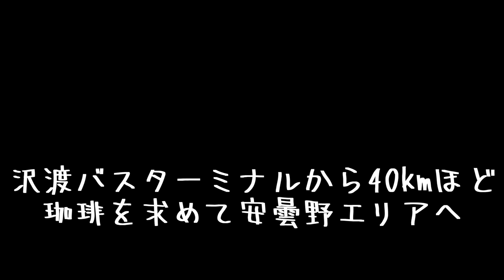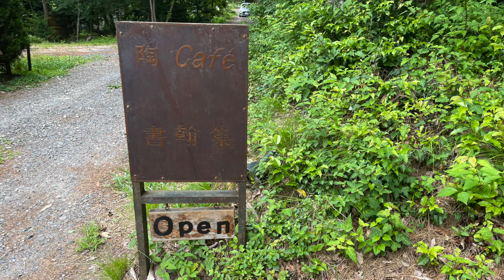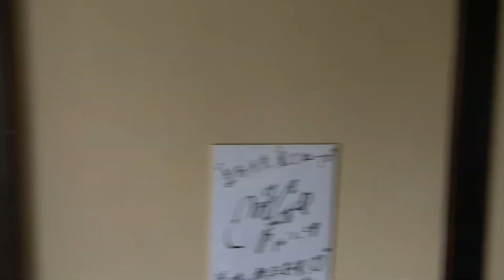バイク高速乗り放題プランで初夏の長野ツーリング#4 森のカフェ書翰集とうしこしのおやき W650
おやきの概念を覆されたうしこしのおやきと隠れ家カフェで眠気覚ましにコーヒーです！

バイクでツーリングや街歩き、旅、観光など
youtubeをブログとして使って個人的な記録を残して遊んでます！
SNS
Tシャツやグッズ作ってみました
wemc.booth.pm/
セカンドチャンネル